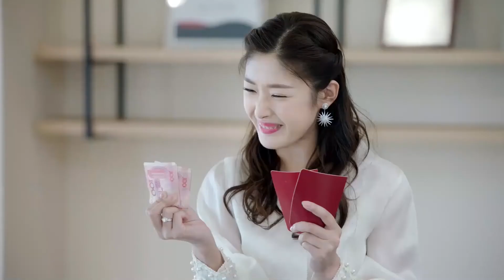【INDO SUB】 Well Intended Love S2 (Tujuan Cinta S2) | Cuplikan EP15 Terlalu Bahagia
Xia Lin dan suami CEO-nya yang sombong - Ling Yi Zhou menikmati kehidupan pernikahan mereka dengan putra kecil mereka, tetapi apa yang akan terjadi setelah sahabat terbaik Yi Zhou, Chu Yan mencoba mencuri hati Xia Lin?